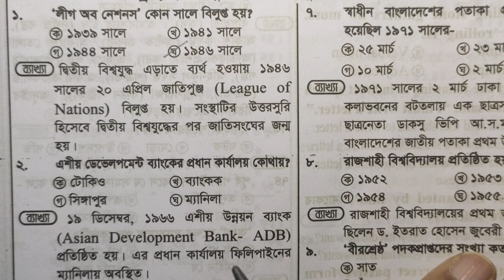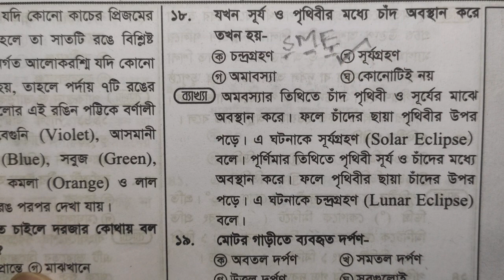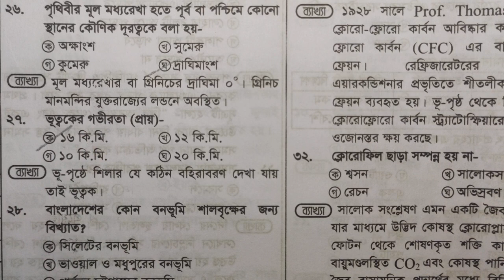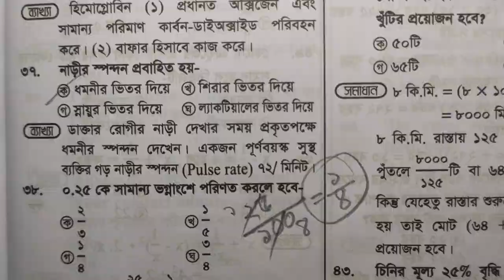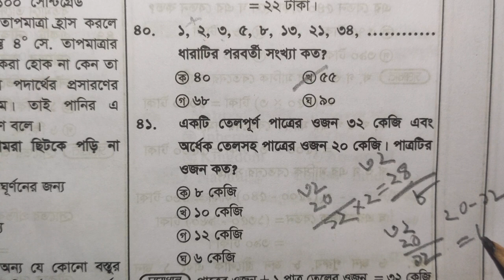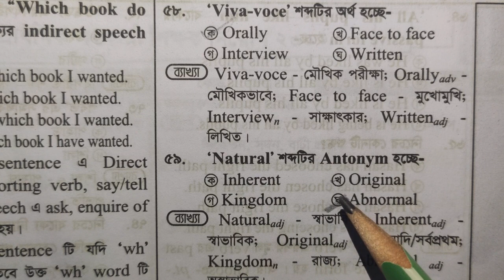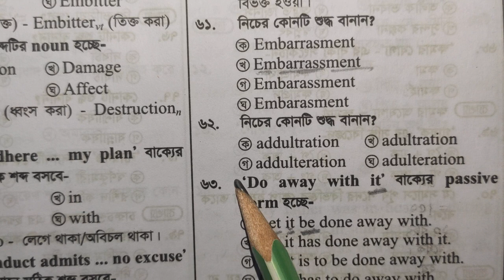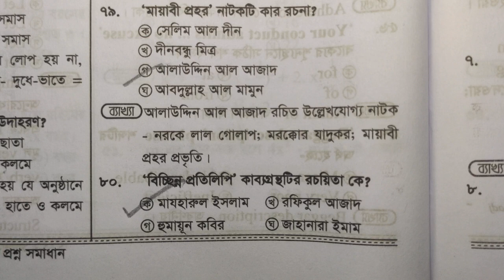Primary Model Test-05| A Complete Preparation for Primary Assistant Teacher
প্রাথমিক সহকারী শিক্ষক নিয়োগ পরীক্ষার মডেল টেস্ট -০৫
অন্যান্য চারটি মডেল টেস্ট দেখতে প্লেলিস্ট দেখুন